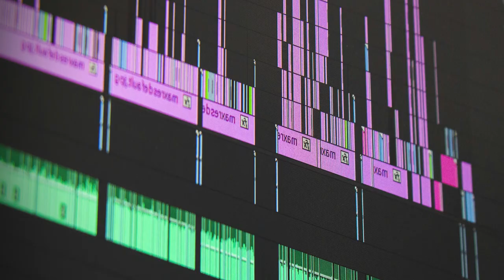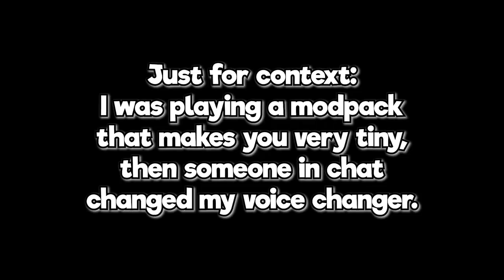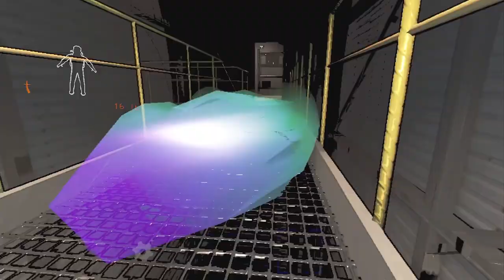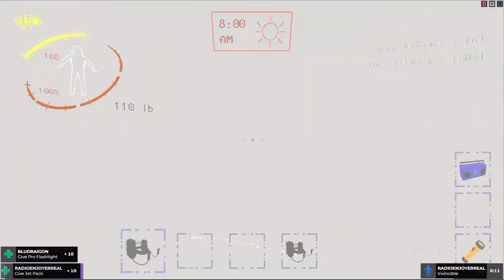CLIPS THAT MADE TEEHEEIDK FAMOUS! (not that famous ofc)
👻 Description:
This is the collection of clips from the community. So big thanks to all that created clips of the Livestreams/Videos! This video is for you, the community! teehee idk 😱😂

🕹️ Game Played: Lethal Company/Minecraft/Outpost/ContentWarningGame

🎥 Highlights:
This is the collection of community clips, and a few in my personal collection. I hope you all enjoy!